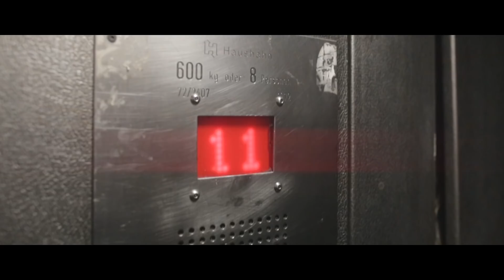LGoony - Wasser (Official Music Video) prod. by Dj Heroin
Downtown Kotti mit dem Goon Squad. LGoonys Trap Banger 'Wasser' nun endlich wieder online mit neuer Instrumentalen Meisterleistung von Dj Heroin. LFE893 richtet die Uzis auf euch! Das Grape Tape könnt Ihr euch hier umsonst downloaden

Lyrics by LGoony
Directed, filmed & edited by Live From Earth | Dj Bangkok
Instrumental by Dj Heroin